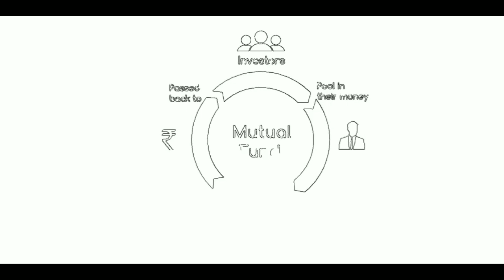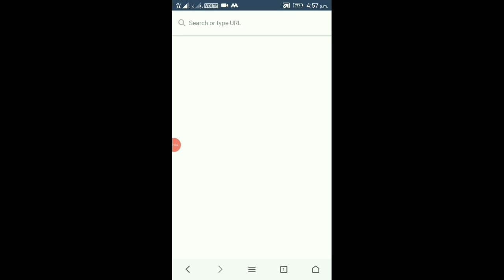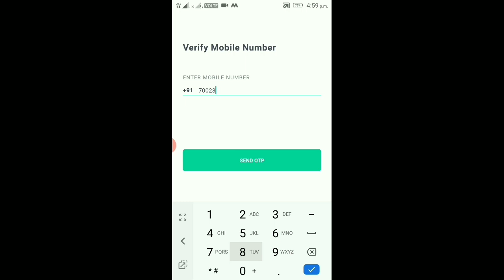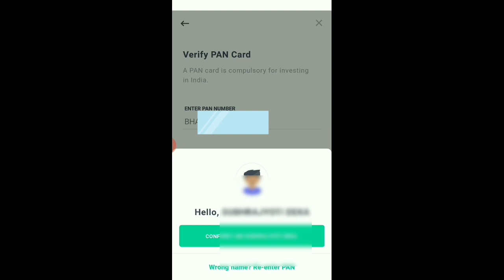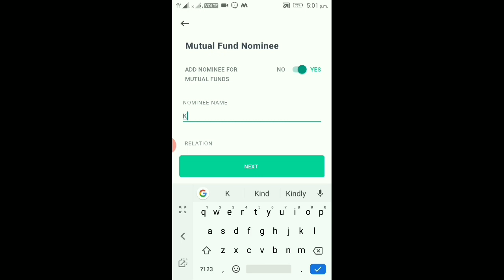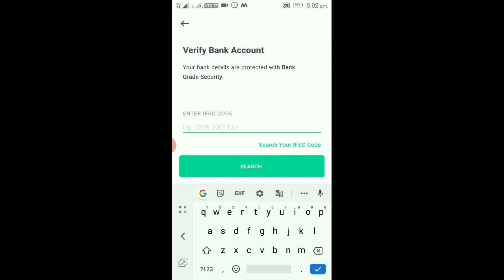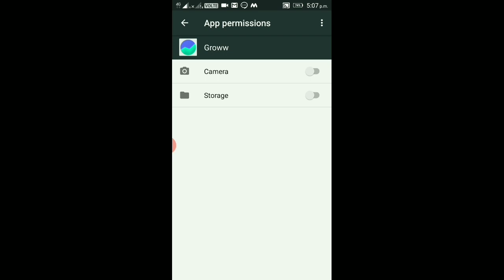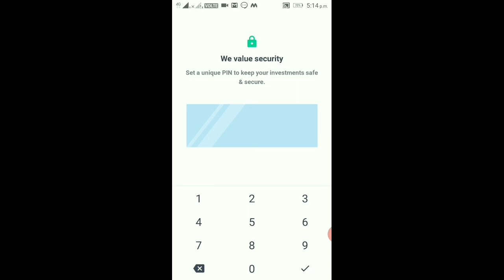How to Invest and open an Account in Mutual Fund Through Groww app. কেনেকৈ Mutual fundৰ Account কৰিব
MUTUAL FUND ৰ জৰিয়তে আপোনাৰ সাঁচতীয়া টকা পইচা কেনেকৈ Invest কৰিব আৰু তাৰ বাবে ভাৰতৰ No. 1 Mutual Fund Management App GROWW ত কেনেকৈ নিজৰ Account create কৰিব সকলো A to Z উপলব্ধ।Mutual funds are one of the best option for money investing. In this video we have Explained about mutual funds account creation. This video is a  beginner guide for mutual funds investments. Here you can Know Mutual Fund and  How to Invest and open Account in Mutual Fund Through Groww app.
GROWW  App টো Download কৰিবলৈ তলৰ link ত ক্লিক কৰক..